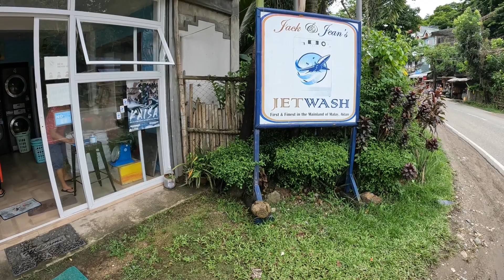Boracay Sunset Malay Aklan Philippines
This video is about Boracay sunset in Malay, Aklan, Philippines.  Also, lunch with Dazel's family at Cafe Tribu in Sambiray, Malay, Aklan, Philippines.